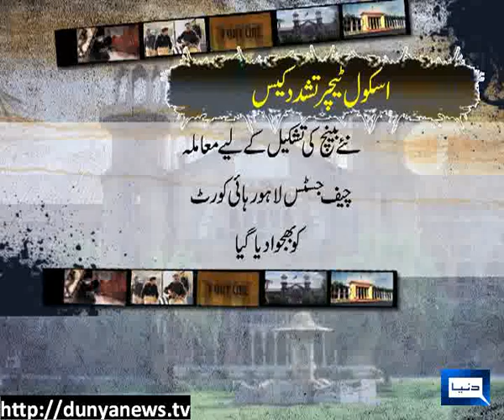LHC judge quits hearing of Madhiana case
LHC judge quits hearing of Aslam Madhiana case